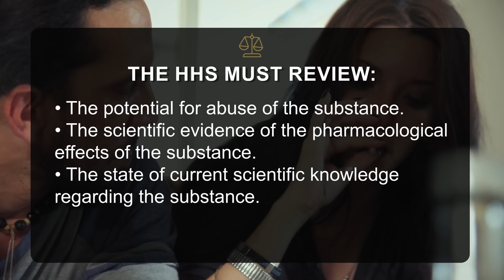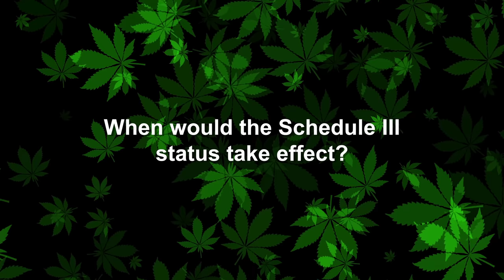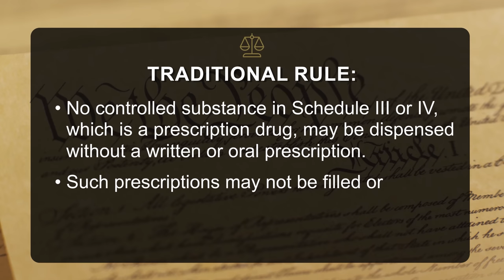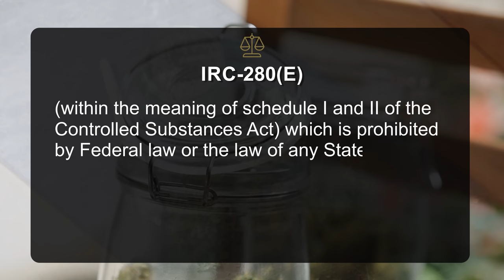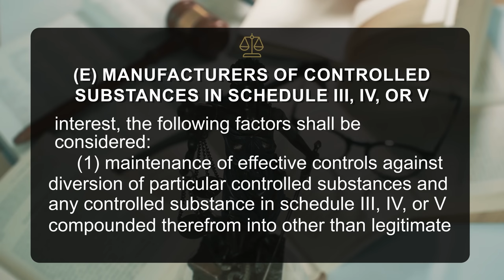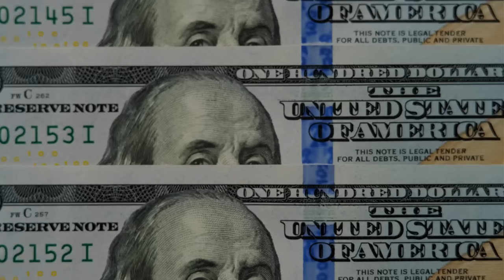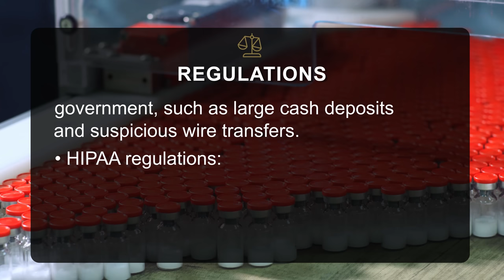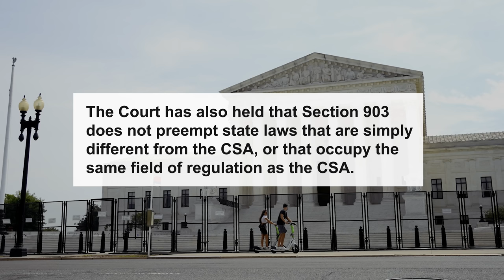Schedule III Cannabis: Breaking Down President Biden’s Rescheduling Order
📺🌿 Get ready for an in-depth exploration of the exciting world of Schedule III Cannabis! 🎉 We're diving into President Biden's groundbreaking move that could potentially lead to the reclassification of marijuana as Schedule III. This decision is not only a game-changer for medical research and legal barriers but also a massive boost for the thriving cannabis industry. 🚀✨ Join us as we uncover the profound implications of this policy shift, its impact on federal and state laws, and why it's an unequivocal victory for marijuana advocacy and the future of cannabis in America. 🌱💪

In recent news, several governors have been urging President Biden to reschedule marijuana by the end of this year, recognizing its potential benefits and the need for reform. 🗳️💼 Forbes reports on these calls for rescheduling, highlighting the growing momentum behind the push for change. (source: Forbes) Additionally, Politico sheds light on the Biden administration's move to loosen restrictions on marijuana, indicating a shifting attitude towards the plant. 🌿💡 (source: Politico)

While the DEA is likely to approve marijuana rescheduling, potential lawsuits associated with the recent elections may pose challenges. However, the overall trajectory seems to be leaning towards positive changes. 💼⚖️ Marijuana Business Daily provides insights into this dynamic landscape. (source: Marijuana Business Daily)

It's important to note that expectations for marijuana rescheduling may fall short, as highlighted by The Hill. Nevertheless, this move represents a significant step forward in acknowledging the medical benefits and potential of cannabis. 🌿📉 (source: The Hill)

The push for rescheduling is gaining momentum, with six governors advocating for Biden to ensure marijuana is rescheduled before the end of this year. Their efforts demonstrate the growing recognition of the importance of reform in the cannabis industry. 🗣️🌱 (source: Marijuana Moment)

HHS (Health and Human Services) wants to reclassify marijuana, marking a significant step towards recognizing its medical value. CNBC provides insights into what this potential reclassification means for the future of cannabis. 💼💡 (source: CNBC)

Rolling Stone offers an engaging perspective on the possibility of moving weed to Schedule III, highlighting the broader implications and the potential impact on the cannabis landscape. 🎸🌿 (source: Rolling Stone)

As we uncover the extensive consequences of President Biden's move to potentially reclassify marijuana as Schedule III, it's clear that this decision carries immense significance for medical research, legal frameworks, and the flourishing cannabis industry. 📺🔬

Sources:
Forbes
Politico
Marijuana Business Daily
The Hill
Marijuana Moment
Get in touch with us:
🌱 We can help with your cannabis business. Here is our info.